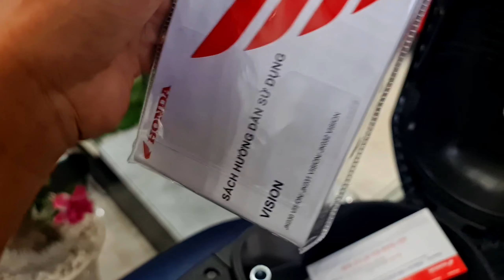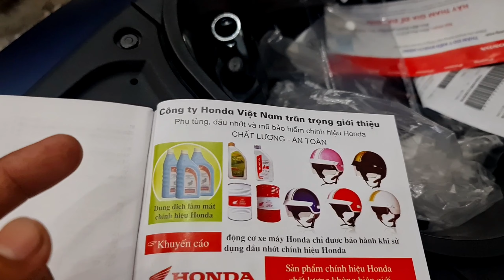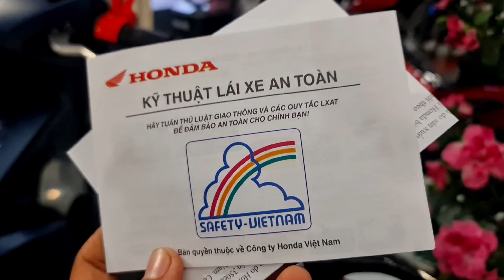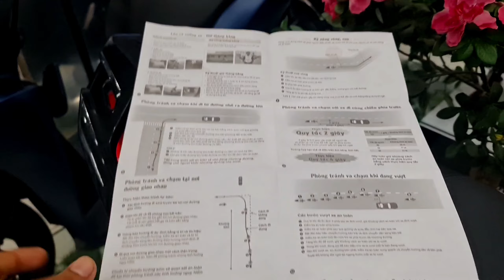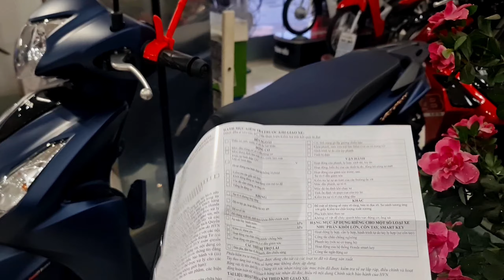Giá xe Honda Vision mới nhất tháng 7 | Vision xanh đặt biệt giá giảm nhẹ.